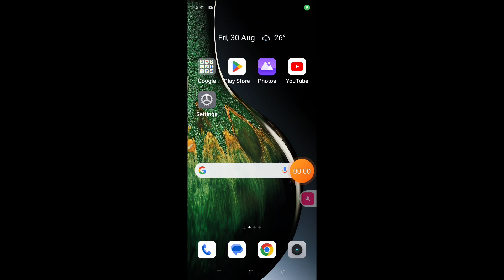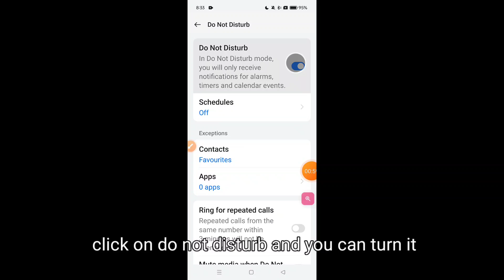How to enable Do not disturb mode in Realme 13 Plus 5G || Realme 13 Plus 5G DND mode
Hello dosto, aaj maine is video me bataya hai ki Realme 13 Plus 5G me do not disturb mode kaise enable kare, dosto Realme 13 Plus 5G me do not disturb mode enable karna bahut hi aasan hai. Agar aap bhi janna chahate hain ki Realme 13 Plus 5G me do not disturb mode kaise on kare to is video ko pura dekhiyega, thanks friends.

Hello friends, in this video, I've explained how to enable Do Not Disturb mode on Realme 13 Plus 5G. Enabling Do Not Disturb mode on Realme 13 Plus 5G is very easy. If you want to know how to turn on Do Not Disturb mode on Realme 13 Plus 5G, be sure to watch this entire video. Thanks, friends.

How to enable Do not disturb mode in Realme 13 Plus 5G
Realme 13 Plus 5G me do not disturb kaise on kare
How to enable DND mode in Realme 13 Plus 5G
How to enable Do not disturb mode on Realme 13 Plus 5G
How to on do not disturb mode in Realme 13 Plus 5G
Realme 13 Plus 5G me do not disturb mode kaise enable kare
Realme 13 Plus 5G me dnd mode kaise on kare
Realme 13 Plus 5G do not disturb mode
DND Mode